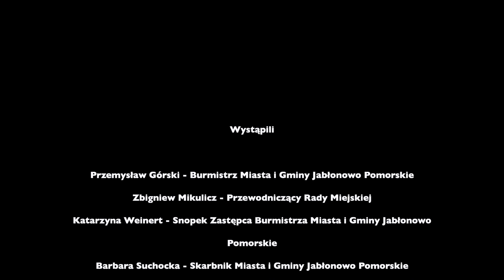Piosenka świąteczna "Przekażmy Sobie Znak Pokoju".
Autor tekstu: Krzysztof Jaślar, Jan Łojan
Autor muzyki: Zbigniew Górny
Studio nagrań: Liv Records Wąbrzeźno

Utwór śpiewają:
• Przemysław Górski Burmistrz Miasta i Gminy Jabłonowo Pomorskie
• Zbigniew Mikulicz Przewodniczący Rady Miejskiej
• Katarzyna Weinert- Snopek Zastępca Burmistrza Miasta i Gminy Jabłonowo Pomorskie
• Barbara Suchocka Skarbnik Miasta i Gminy Jabłonowo Pomorskie
• Marta Sosińska Pracownik Urzędu Miasta i Gminy w Jabłonowie Pomorskim
• Wojciech Piotrowski Pracownik Urzędu Miasta i Gminy w Jabłonowie Pomorskim
• Zofia Górska przedszkole „Magiczny Domek” w Brodnicy
• Bernadeta (Barbara) Kwaśniewska sołtys wsi Mileszewy
• Wanda Wiśniewska Klub Seniora w Jabłonowie Pomorskim
• Krystyna Ciesielska Klub Seniora w Jabłonowie Pomorskim
• Amelia Kłak Szkoła Podstawowa im. Ignacego Łyskowskiego w Góralach
• Jolanta Kłak mieszkanka wsi Gorzechówko

W teledysku udział wzięli:
• Piotr Miklikowski- druh OSP w Jabłonowie Pomorskim
• Ks. Waldemar Milewski parafia Św. Apostołów Piotra i Pawła w Lembargu
• Regina Szczotek Dyrektor Szkoły Podstawowej im. Ignacego Łyskowskiego w Góralach, Zasłużona dla Miasta Jabłonowa Pomorskiego
• Kazimierz Łukasik Radny Rady Miejskiej, Zasłużony dla Miasta Jabłonowa Pomorskiego
• Roman Mikulicz rolnik, mieszkaniec sołectwa Nowa Wieś
• Marzena Jarzębska przedsiębiorca, Polski Związek Wędkarski
• Uczestnicy Warsztatu Terapii Zajęciowej w Brodnicy- mieszkańcy Miasta i Gminy Jabłonowo Pomorskie podczas włączenia iluminacji i kiermaszu świątecznego
• Wioleta Laskowska mieszkanka z terenu Miasta i Gminy Jabłonowo Pomorskie
• Beata Nowak mieszkanka z terenu Miasta i Gminy Jabłonowo Pomorskie
• 12 Drużyna Harcerska z Jabłonowa Pomorskiego
• Teresa Trędowicz mieszkanka wsi Jaguszewice
• Małgorzata Małkowska mieszkanka wsi Lembarg
• Honorata Dubanowska Przewodnicząca Rady Rodziców w Szkole Podstawowej im. Janusza Kusocińskiego w Jabłonowie Pomorskim
• Anna Więckowska Zastępca Przewodniczącej Rady Rodziców w Szkole Podstawowej im. Janusza Kusocińskiego w Jabłonowie Pomorskim
• Marek Hildebrandt Radny Sejmiku Województwa Kujawsko- Pomorskiego, przedsiębiorca, rolnik
• Zdzisław Zapalski mieszkaniec Mileszew

Sfinansowano ze środków budżetu Miasta i Gminy Jabłonowo Pomorskie.